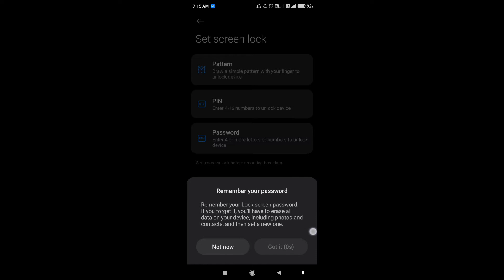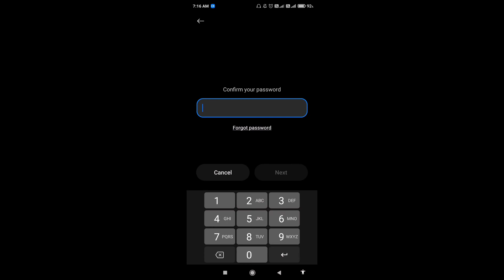How to set face lock in redmi note 10 pro max || redmi note 10 pro max me face lock kaise set kare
Hello dosto, aaj maine is video ko bataya hai ki redmi note 10 pro max me face lock kaise set kare, dosto  redmi note 10 pro max me face lock set karna bahut aasan hai. Agar aap bhi janna chahate hain ki redmi note 10 pro max me face lock kaise lagaye to is video ko pura dekhiyega, thanks friends.

How to set face lock on redmi note 10 pro max
redmi note 10 pro max me face lock kaise lagaye
redmi note 10 pro max me face lock kaise lagate hain
redmi note 10 pro max me face lock kaise set karte hain
redmi note 10 pro max face lock
redmi note 10 pro max
Face lock